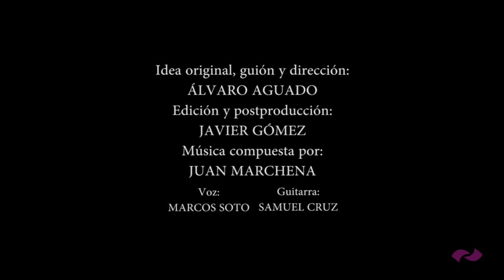Rocío Trastallino - Odisea Flamenca HD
Cortometraje publicitario en beneficio de la Asociación de Síndrome de Down en Sevilla y Provincia que da la apertura oficial del XV Desfile Solidario de los trajes de la diseñadora Rocío Trastallino. Día 21 de Febrero a las 21 hrs. en el hotel Meliá Sevilla.

Gloria Camila Ortega y Fran Trastallino

Idea original, guión y dirección: ÁLVARO AGUADO
Edición y Etalonaje: JAVIER GÓMEZ
Música compuesta por: JUAN MARCHENA
Voz: MARCOS SOTO
Guitarra: SAMUEL CRUZ